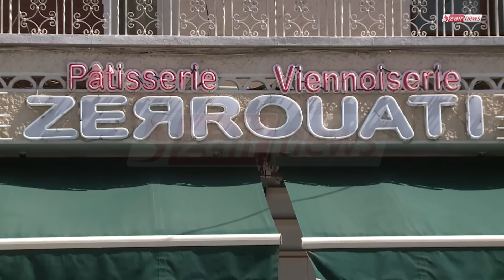Rihet Ramdan 2015 _ Gateau Aide